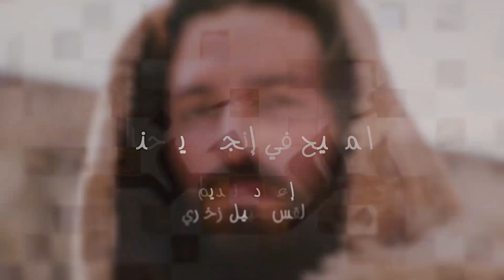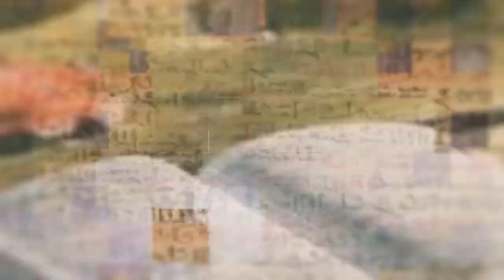المسيح في انجيل يوحنا | الحلقة رقم 25 | الحياة الابدية